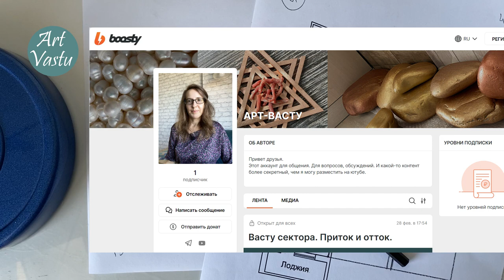Васту карта. Квартира сложной формы (буквой Г)